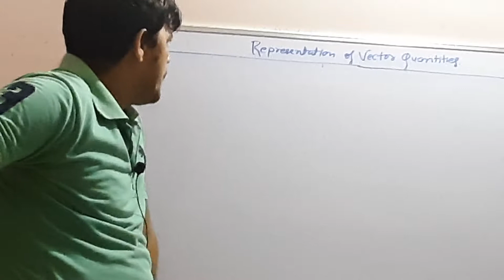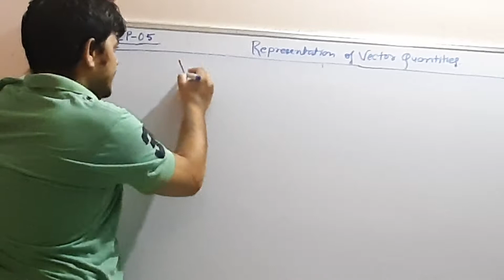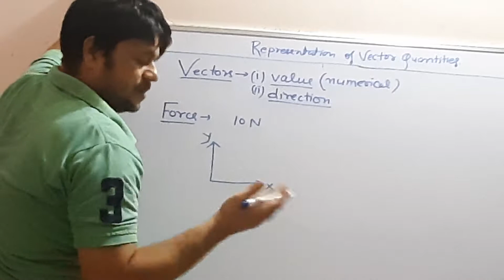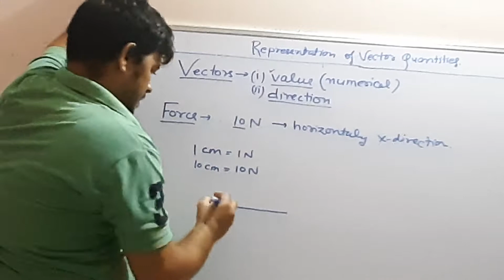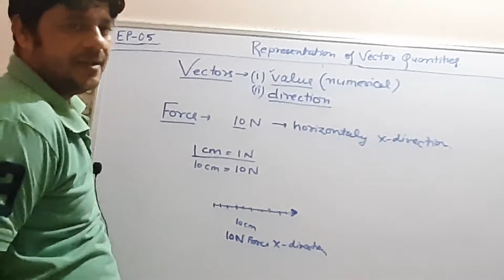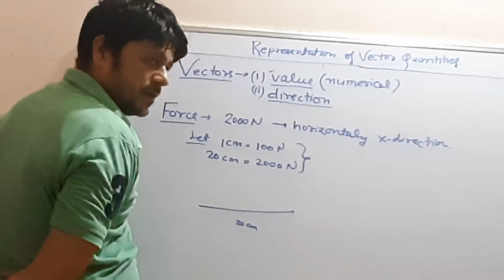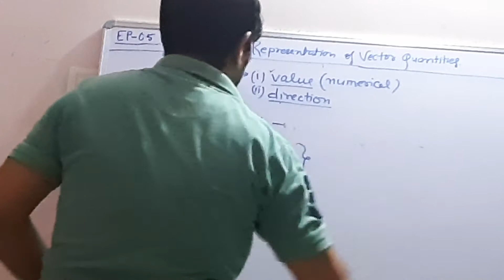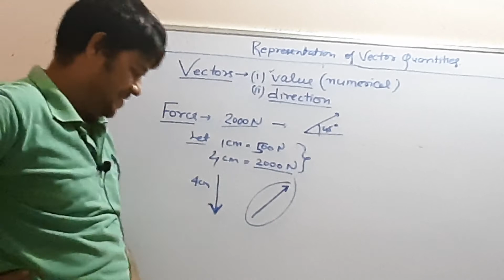EP 05। IIT JEE MATHS .Concepts of Vector Algebra। REPRESENTATION OF VECTORS .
Enjoy for IIT UPCET MHCET GUJCET PTUCET MPPET  and other Engineering Competitions